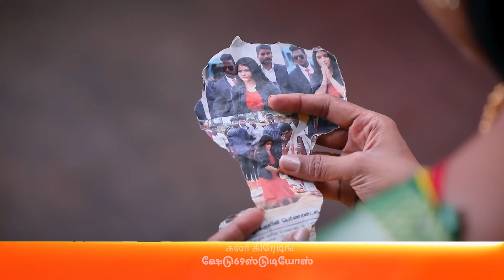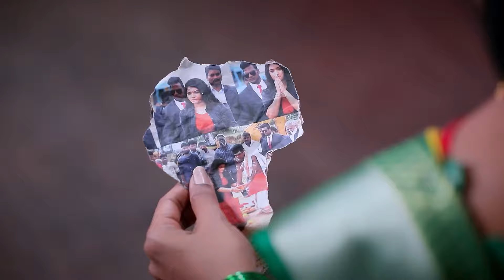Kathir Misunderstands Kanmani - Sembaruthi - Full Ep 1394 - Zee Tamil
Vanaja shares her suspicions about Parvathy and Akhila with Nandini. Parvathy cleverly takes the newspaper with Jacqueline's news from Vanaja's hand. Kathir misunderstands Kanmani.